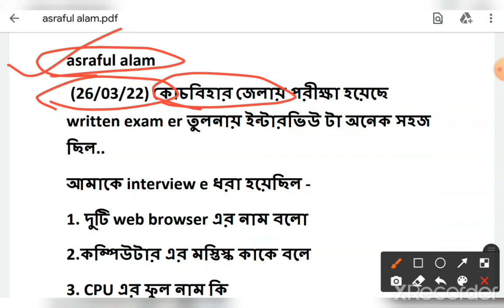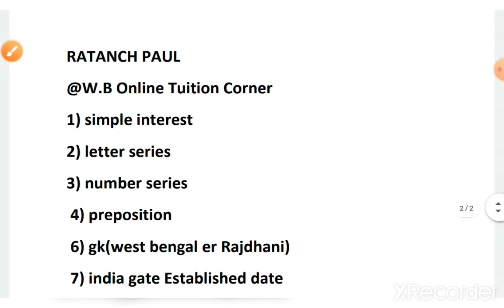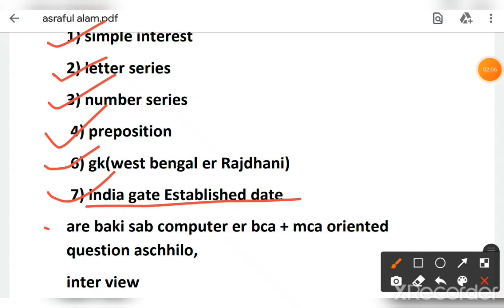ICT School Coordinator Written Exam & Interview Question 2022 //Interview তে জিজ্ঞেস করা প্রশ্ন 4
Interview তে জিজ্ঞেস করা কিছু প্রশ্ন 3 (Difference Between Save & Save As)